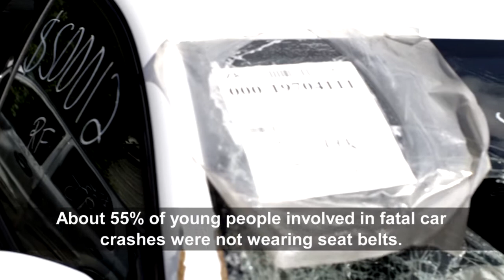Seatbelts - Careful Doesn't Cut It!